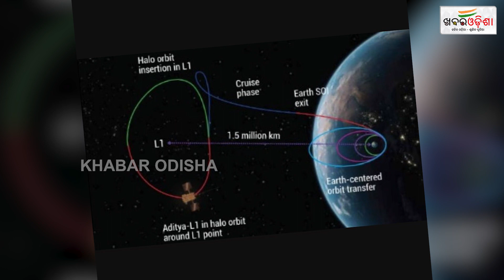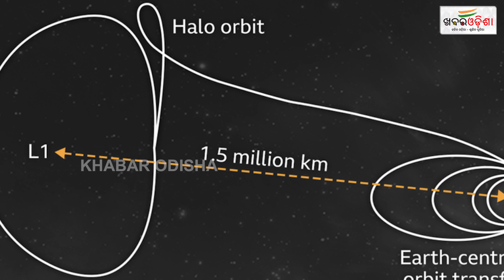ପ୍ରଜ୍ଞାନ ଦେଖାଇଲା ନୂଆ ରଙ୍ଗ | Pragyan Rover | Chandrayaan 3 | Khabar Odisha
ପ୍ରଜ୍ଞାନ ଦେଖାଇଲା ନୂଆ ରଙ୍ଗ | Pragyan Rover | Chandrayaan 3 |